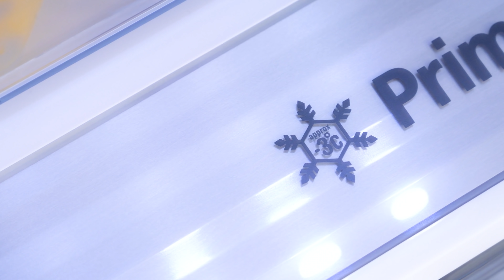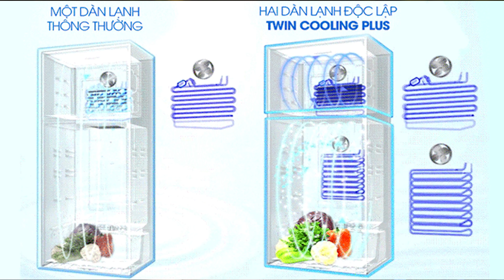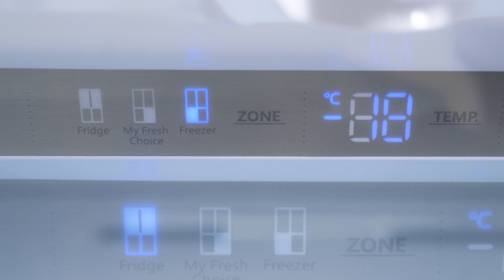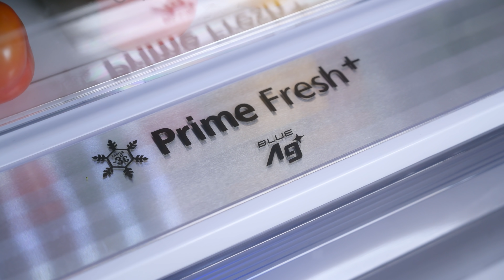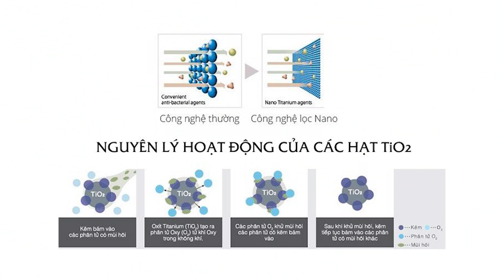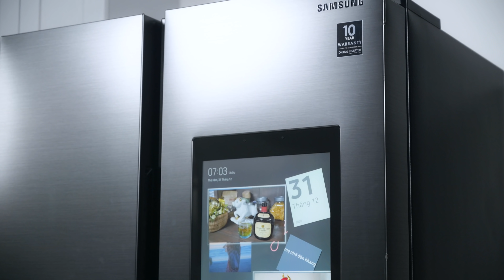Những tính năng trendy không được bỏ qua cho "người chơi hệ tủ lạnh"